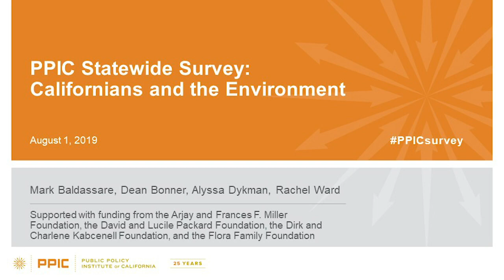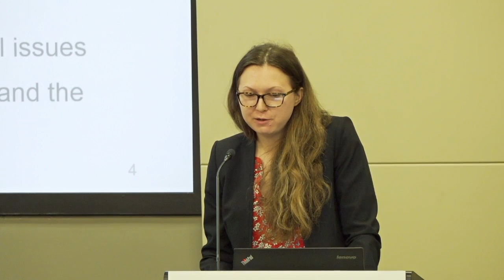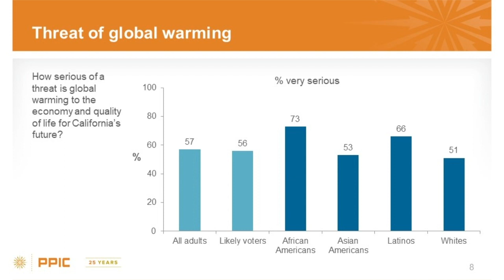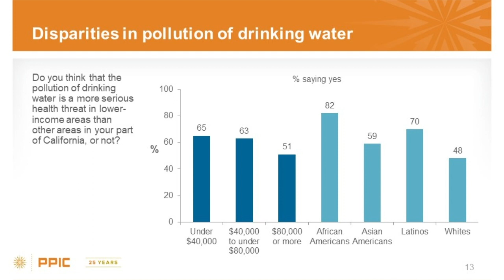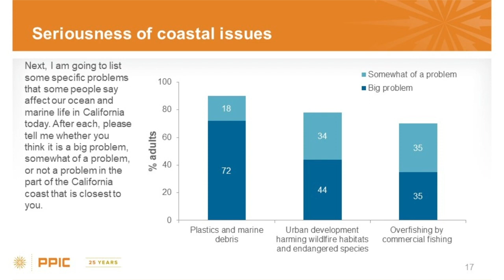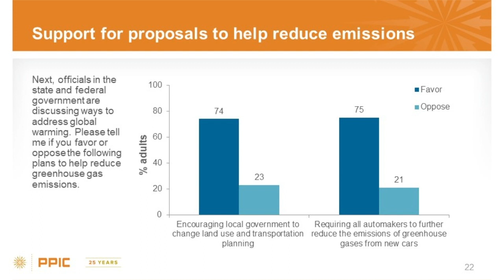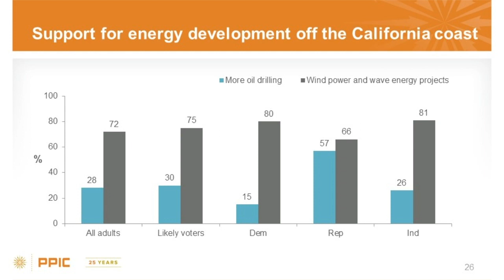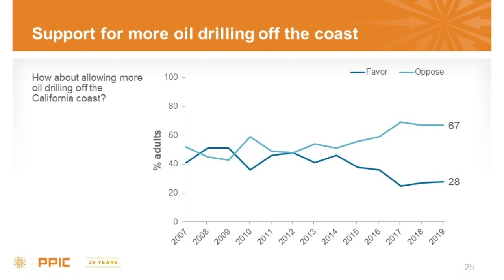Statewide Survey: Californians and the Environment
PPIC’s July 2019 survey looks at Californians’ opinions and policy preferences on climate change, wildfires, water, energy, and the state’s coastal areas. It also examines the role of environmental issues in the 2020 presidential election. PPIC researcher Alyssa Dykman outlines these and other key findings.